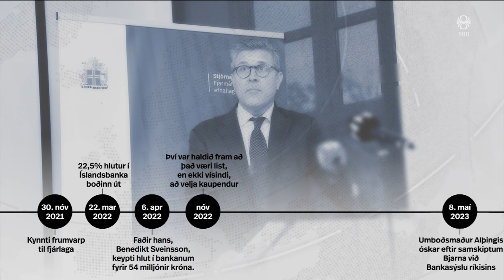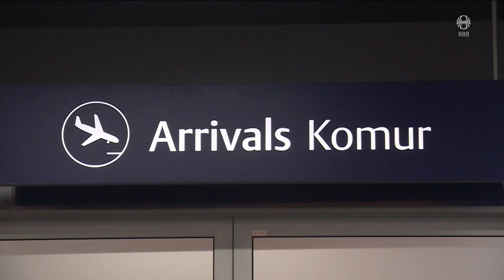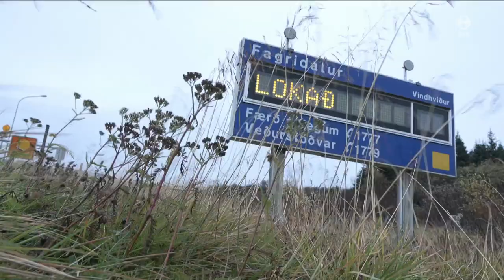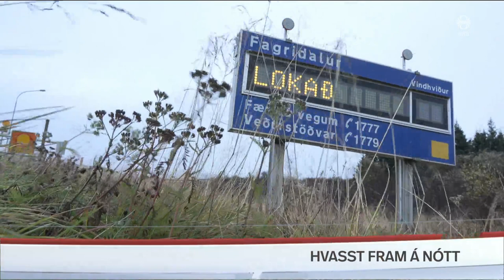Fréttir - 10. okt 2023